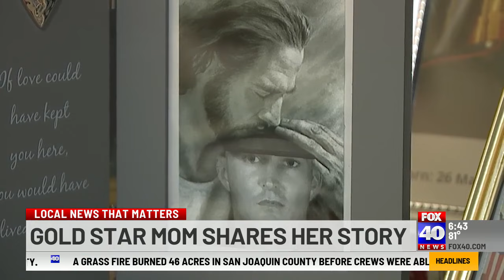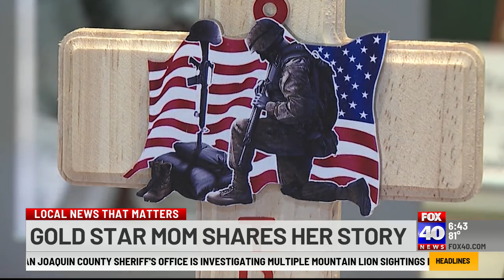NorCal mom remembers her son killed in Iraq, 20 years later.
Dianne Layfield finds strength through her late son, honoring him every day after he was killed in Iraq in April of 2004.